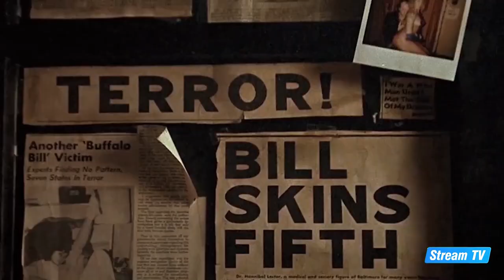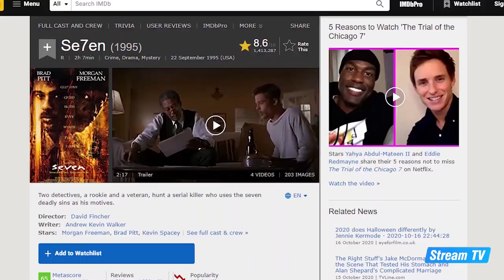Top 10 FBI Movies of All Time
In this video, we will show you a top 10 list of the best FBI movies ever made. Check out more great content from Stream TV on our official YouTube channel.